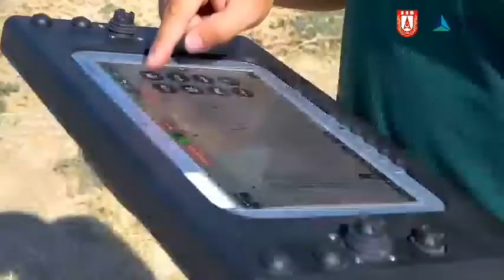Turkish army suicide drones